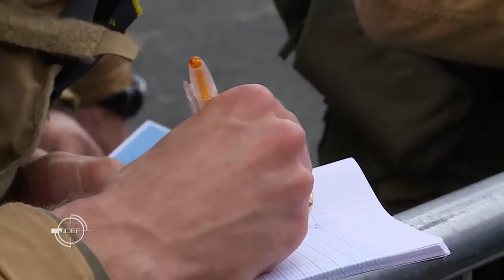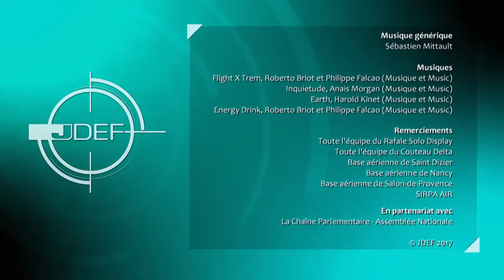English corner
The Rafale and Mirage 2000D combat aircraft. Two of the Air Forces emblematic combat aircraft engaged in different theaters of operation. Powerful weapon .

JDEF - Rafale et Mirage 2000D. Deux avions de combat emblématique de larmée de lair, engagés sur différents théâtres dopération. Outils de puissance .

JDEF - Au premier coup dœil, la République de Côte dIvoire est une multitude de couleurs, de sourires et de cultures. Situé à plus de 7000 kms de la France, .

French Air Force 2017 Latest Video! How Powerful is French Air Force? MUST WATCH The French Air Force is the air force of the French Armed Forces.